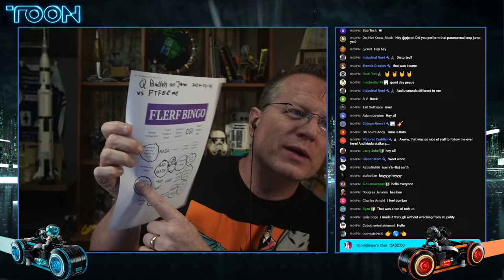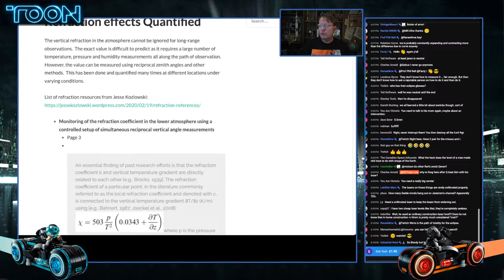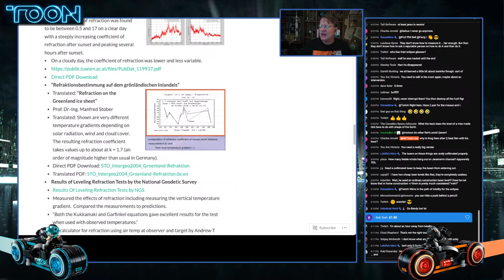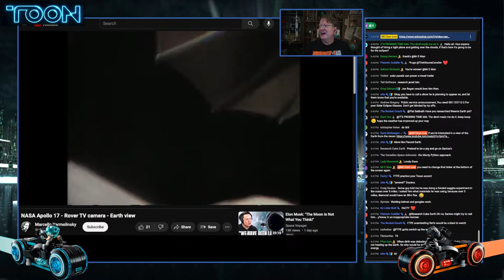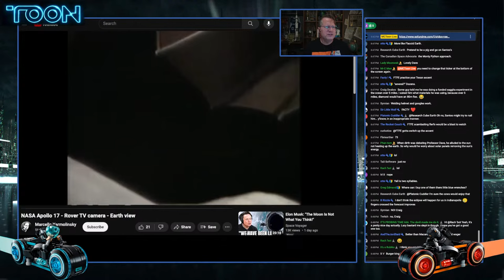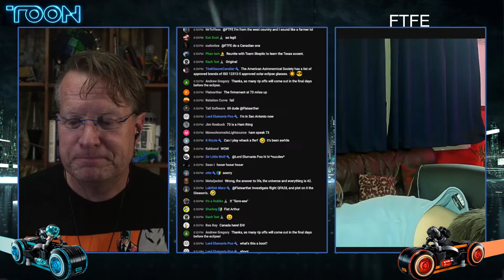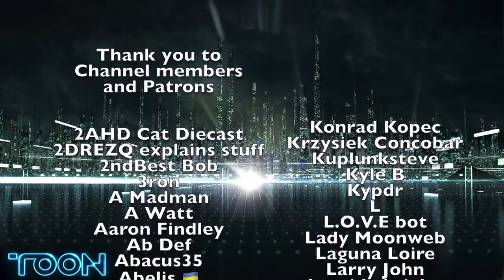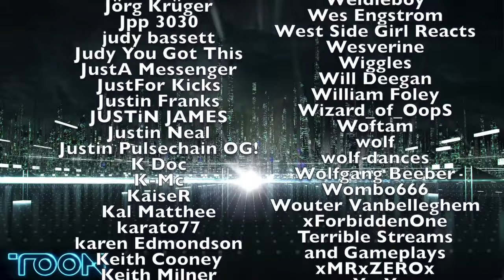Debate vs Q-Ballah aftershow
Bitcoin: 18P3qU7q2vb1SPcgGTzxMHQrCQJE93Gsid